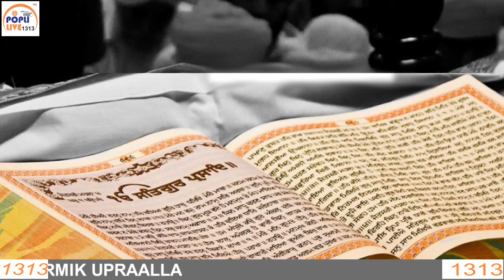GoLive 0002 0003 0002 0003 0004 0015 0009 0002 0003 0004 0003 0002 0009 0005 0005 0008 0004 0004 001